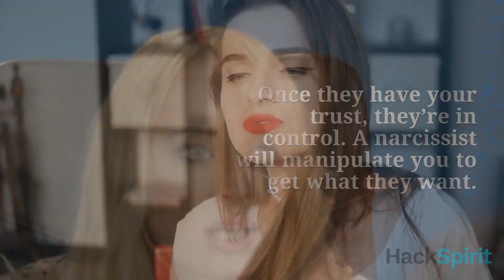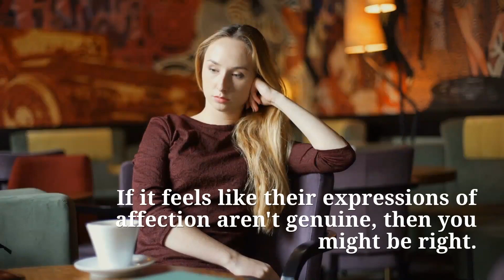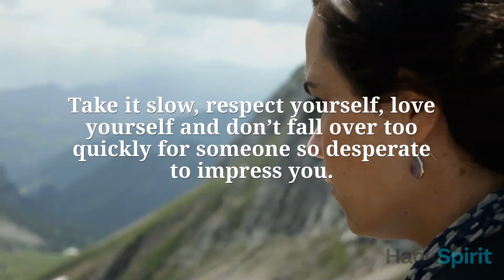Love Bombing: A Narcissist's Secret Weapon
According to Psychology Today, love bombing is the practice of “overwhelming someone with signs of adoration and attraction…designed to manipulate you into spending more time with the bomber.”

On the surface, love bombing sounds good. After all, who wouldn’t want love bombs?

But at the heart of love bombing is manipulation. A narcissist uses it as a way to control you.